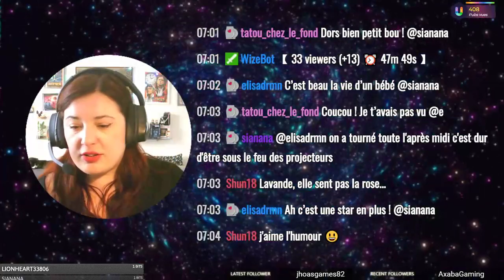Rediff Live - Adieu bambines ! - #49 Not So Berry - Les Sims 4 fr